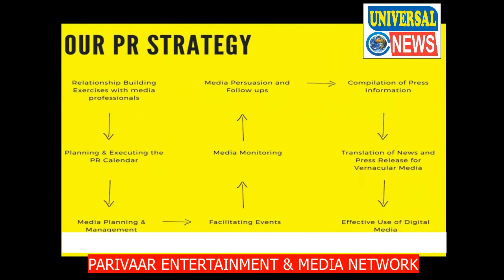रतिया में निकाली गई बाइक रैली | Universal News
रतिया में मोटरसाइकिलों की रैली साथ 15 तारीख की जींद में होने वाली युवा हुंकार रैली जिसको भाजपा के राष्ट्रीय अध्यक्ष अमित शाह सम्भोदित करेंगे।इस रैली का न्योता देने रतिया पहुंची हरियाणा अनसूचित जाति वित्त एवं विकास निगम की चेयरपर्सन सुनीता दुग्गल। पत्रकारो को जानकारी देते हुए चेयरपर्सन सुनीता दुग्गल ने बताया के यह बाइक रैली 15 फरवरी की जींद में होने वाली युवा हुंकार रैली को सफल बनाने को लेकर डबवाली से शुरू की थी जो सिरसा से होते हुए नाथूसरी से भट्ठु पहुंची और आज यह बाइक रैली फ़तेहाबाद से रतिया होते हुए टोहाना से जाकर नरवाना इस रैली का समापन होगा।इस बीच हजारो युवा लगातार इस बाइक रैली से जुड़ रहे ह लाखो की तादाद में लोगो द्वारा बाइक रजिस्ट्रेशन करवाया जा रहा ह।ओर उन्होंने इस रैली को सफल बनाने को लेकर रतिया में कार्यकर्ताओं की ड्यूटियां भी लगाई।

इनसो के राष्ट्रीय अध्यक्ष दिग्विजय चौटाला आज रतिया के KT कॉलेज में छात्र संघ चुनाव बहाली को लेकर छात्रों को सम्भोदित करने पहुंचे व रतिया में राष्ट्रीय अध्यक्ष दिग्विजय चौटाला के पहुंचने पर इनसो के पार्टी कार्यकर्ताओं द्वारा जोरदार स्वागत किया गया।दिग्विजयसिंह चौटाला ने प्रेसवार्ता के दौरान जानकारी देते हुए बताया के आज हम रतिया के केटी कॉलेज में छात्रों की समस्याओं को जानने व छात्र संघ चुनाव को बहाल करने को लेकर आये ह तथा सरकार से भी मांग करते ह के  16 तारीख से पहले छात्र संघ चुनाव बहाल करेगी नही तो 16 तारीख के बाद हम गुरु जम्बेश्वर यूनिवसिर्टी में  मेरे साथ सेंकडो इनसो कार्यकर्ता भूख हड़ताल पर बैठेंगे।केटी कॉलेज के प्रसासन द्वारा छुटी करने के सवाल पर दिग्विजयसिंह चौटाला ने कहा के ये ओछी मानसिकता ह इन चीजों से इनसो को कोई फर्क नही पड़ेगा।मेरे साथ सेकड़ो की तादाद में अब भी युवा मौजूद ह।